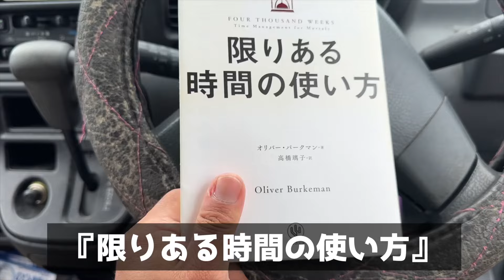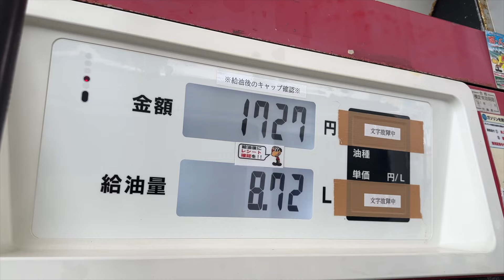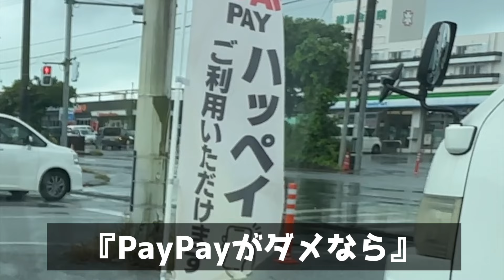宮古島ぶいろぐ『部屋が汚いのではなく世界が綺麗』.フスログVol1